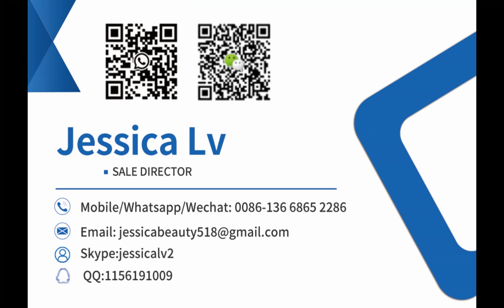gypsum powder line ,Paper Faced Gypsum Board Manufacturing Machine ,gypsum board production line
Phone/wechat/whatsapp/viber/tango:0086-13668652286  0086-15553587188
Skype: jessicalv2
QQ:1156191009